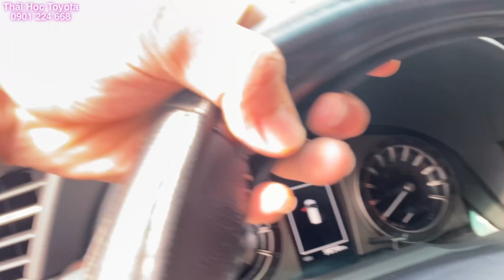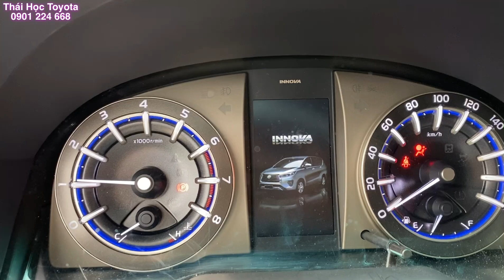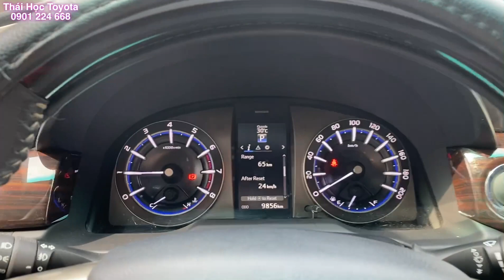Toyota venturer 2021 lướt cũ chính hãng| Toyota tân cảng ô tô cũ sài gòn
Xe cũ Toyota tân cảng bán xe innova venturer 2021 lướt , toyota innova cũ cũ, xe ô tô cũ tp hcm, ô tô cũ sài gòn. giá rẻ
Toyota Sure của Toyota Tân Cảng là nơi tin cậy để khách hàng lựa chọn. Chúng tôi mua và bán xe cũ tất cả các hãng với giá tốt nhất. Bằng sự tân tâm chuyên nghiệp - uy tín hàng đầu chúng tôi mang đến khách hàng những sản phẩm chất lượng, tin cậy.
Đặc biệt hỗ trợ tài chính và giấy tờ minh bạch, quý khách hoàn toàn yên tâm khi lựa chọn mua bán/trao đổi xe tại Toyota Tân Cảng.
Hotline hỗ trợ: Thái Học Toyota 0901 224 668
Kênh youtube cập nhật liên tục các mẫu xe cũ giá tốt .
Loại xe : Innova venturer
- Hộp số: sàn
- Số ghế: 8 Chỗ
- Năm sản xuất: 2021 đăng ký 2020
- Số KM: .9,800km
- Màu: đỏ
- Biển số : tỉnh
- Trang bị trên xe và phụ kiên:Film cách nhiệt, Trải sàn
LH : Thái Học Toyota Tân Cảng để được hỗ trợ tốt nhất. Xin cảm ơn Qúy khách